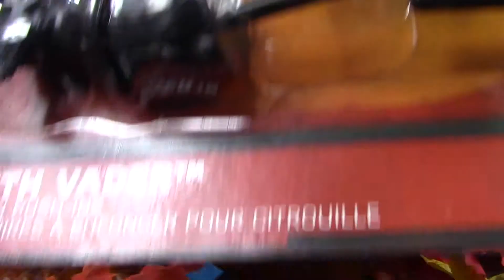Si Te Shnderrojme Nje Kungull Ne Darth Vader Personazh I Star Wars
- Halloween Star Wars Darth Vader Shnderrohet ne nje Kungull Star Wars Darth Vader. Shnderroje cdo kungull ne nje nga personazhet e preferuara! Perfshihen 4 pjese: 1 Koke, 1 Mburoje gjoksi, 2 Krahe (njera me shpate) dhe perdoren per Kunguj 9’’-11’’ (23-28cm). Kungulli nuk perfshihet. Per te blere kete komplet, vizitoni lidhjen

Faleminderit qe shikuat kanalin tone dhe per me shume video nga funkidscollection.com klikoni linqet e meposhtme:

Shopkins ne Supermarket perfshihen 2 shopkins eksklusive shopkins margarine shopkins krem
Ushqe bebi kukullen nderro pelenat bebi kukulles fle gjume ne djep shetit bebi kukullen ne

Mos harroni te na shkruani komentet tuaja, dhe nese keni ndonje preference lodre ju lutem na tregoni dhe ne do jua plotesojme deshiren menjehere.
Regjistrimi ne kanalin tone eshte falas dhe per te gjithe . Nese ju pelqeu video ju lutem kliko pelqe dhe shperndaje me shoket tuaj sepse keshtu na ndihmoni edhe ne qe ta mbajme kete kanal te hapur per kenaqesine tuaj.
Faleminderit 